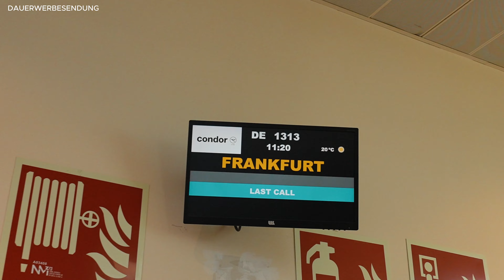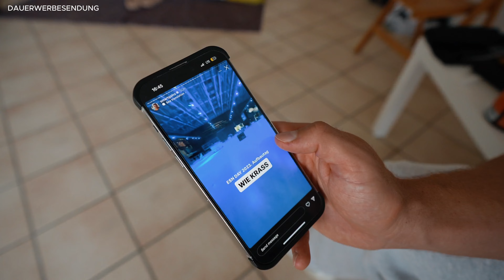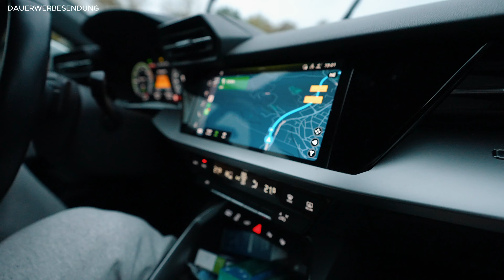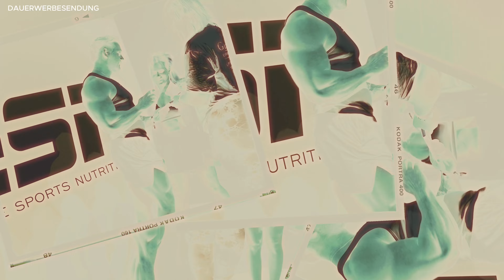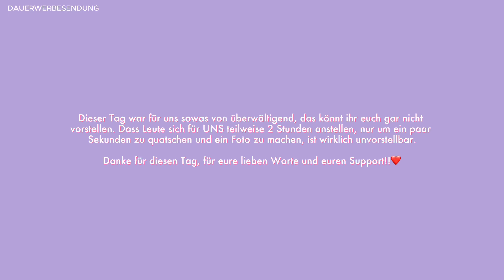Eskalation auf dem ESN DAY | vlog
DAS WAR DER ESN DAY 2023

(Werbung)
• Max. sparen mit dem Code "Svenja" bei FITMART und ESN.COM